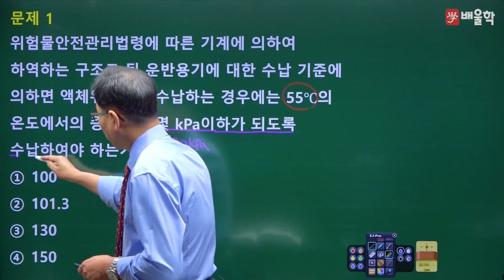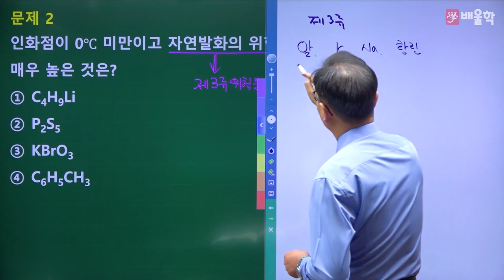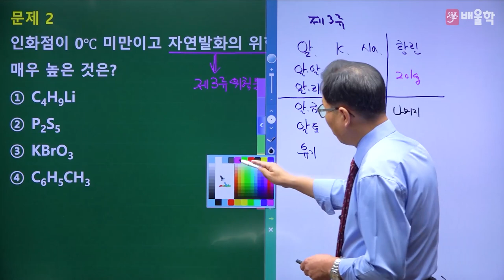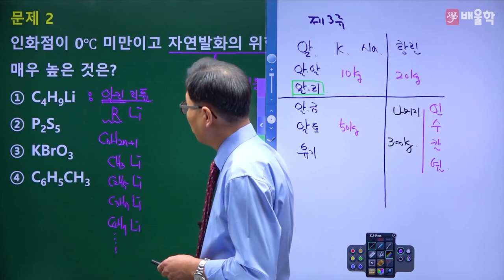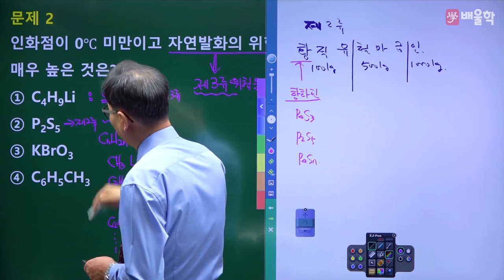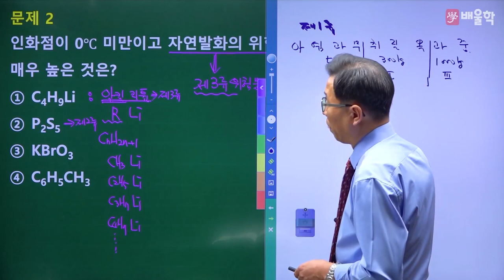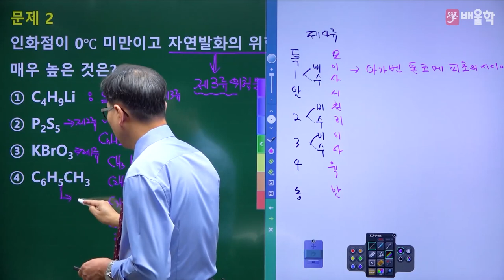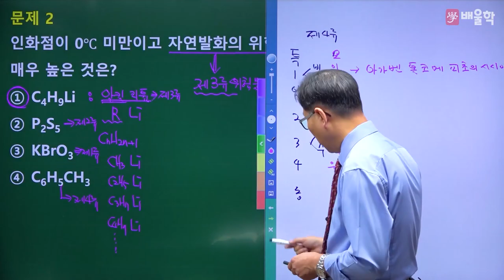[위험물기능장 필기] 2015년 58회 필기 기출 풀이 1 - 허판효 교수님